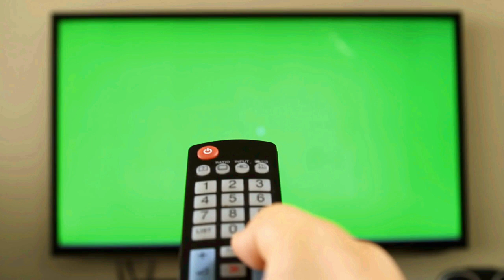INFO IDEAS TV--HD--UTU y Liceo prontos para comenzar sus clases 2020 - 29 Mayo 2020